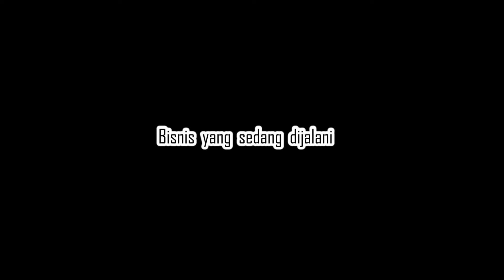Strategi Bisnis 27 Milyar, Minus Modal Tanpa Riba - Pengusaha Wanita Part 1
Curhatan pengusaha wanita mulai usaha bisnis dari minus modal sampai bisnis 27 milyar. Ia berusaha melaksanakannya tanpa riba. Seperti apakah ceritanya...

Dengerin sampai habis yah, supaya full memahaminya. ambil manfaat sebanyak-banyaknya dari video ini.

Yuk bantu juga share...
Semoga membantu untuk "Lebih Semangat Berbisnis" 🥰